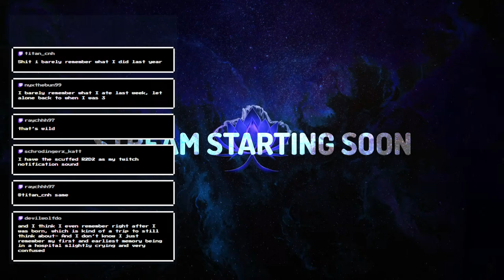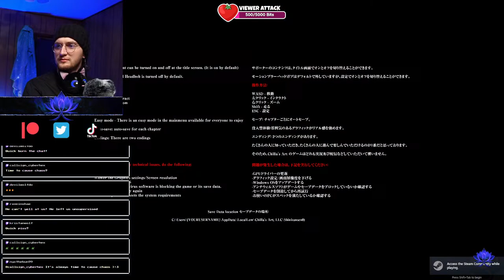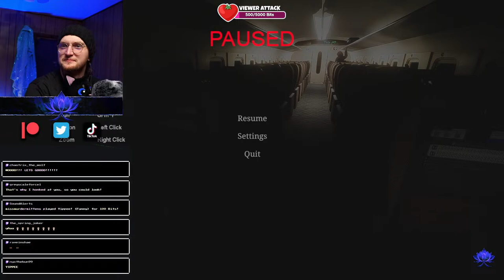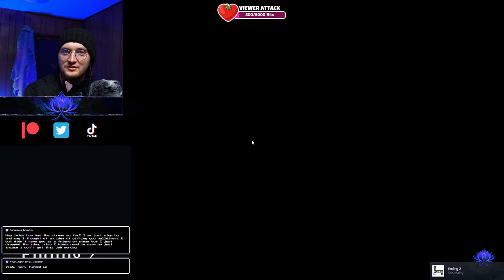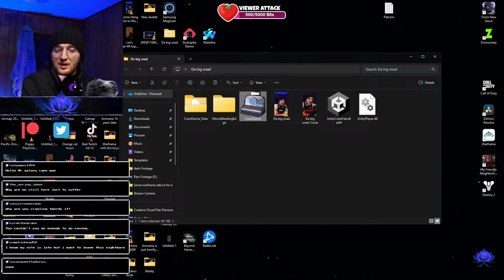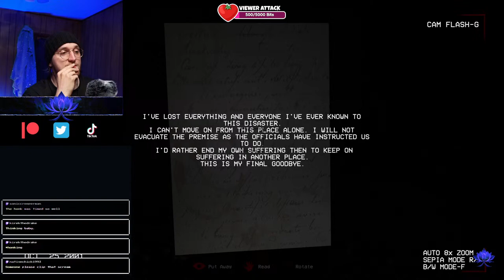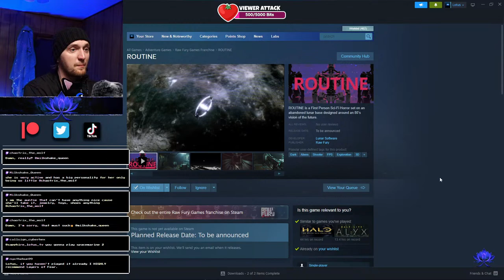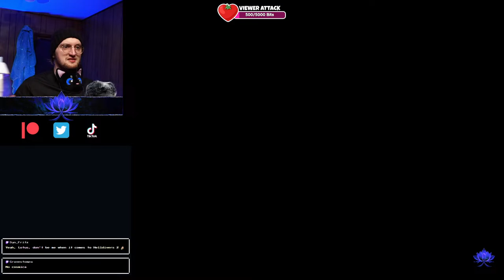INDIE GAME NIGHT (CRAWL, Shinkansen 0, AND MORE) - Microbrain Hours & Spooky (VOD)